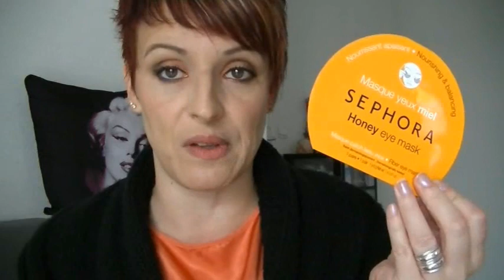Haul SEPHORA et Nöel